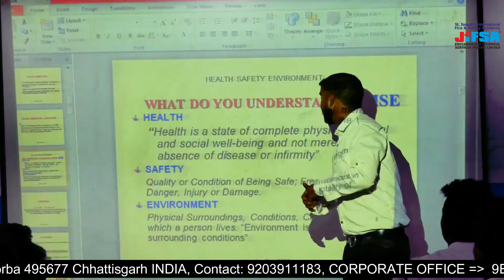RAJ UIKEY Speak About Their Experience at Our Institute (full video)